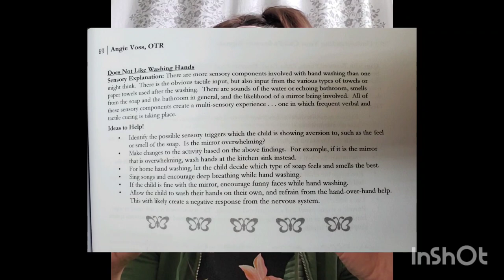There's a BETTER version of this video coming tonight!!! (sorry the edits were so poor).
Does Your Child's have Sensory Processing Disorder or Autism? This video is for you. Us mamas gotta stick together.  There is a lot of info out there, but hard to digest in a concise way when you have kids who require extra in the house.  I hope this video provides some (quick) helpful tips to get you just one step closer to navigating life with your sensory kiddo a little bit better. ❤️

My other video on unlocking the person inside of your child with Autism by rejoicing 2 foods

Recommended Sensory Tools:

Sensory Brush: